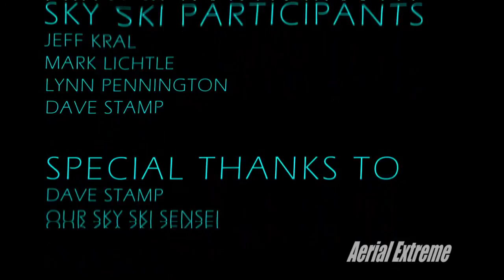Hydro Manic - A fun video about friends who hydrofoil - Aerial Extreme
This is a fun documentary about a group of guys who love to hydrofoil at Lake of the Pines in Auburn, CA. Riders include Mark Lichtle, Dave Stamp, Jeff Kral, and Lynn Pennington.